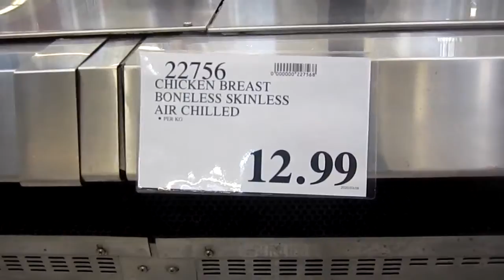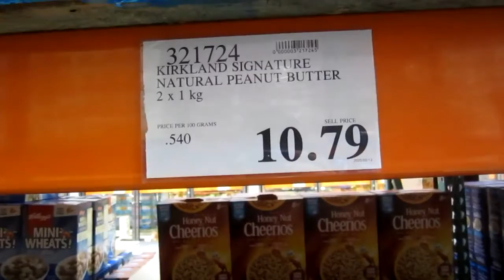NO TOILET PAPER CORONAVIRUS CRISIS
How crazy it is in Canada with the Coronavirus crisis, no toilet paper and a lot of products out of stock.
Remember: Social distancing